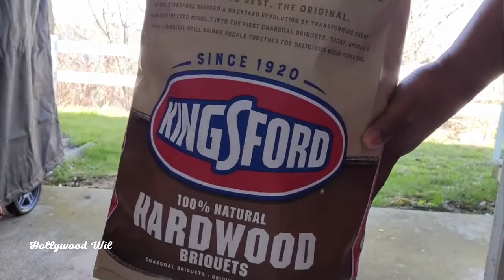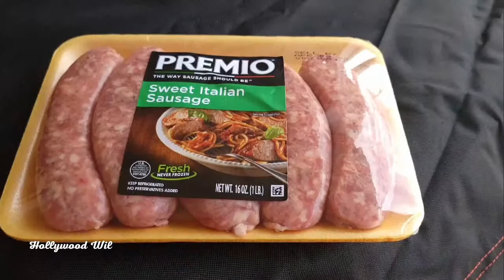Hollywood Wil's Summer Ready Deals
Summer is practically here! Are you ready???